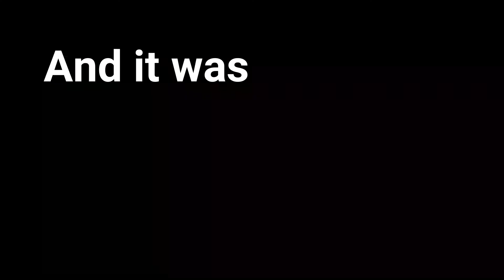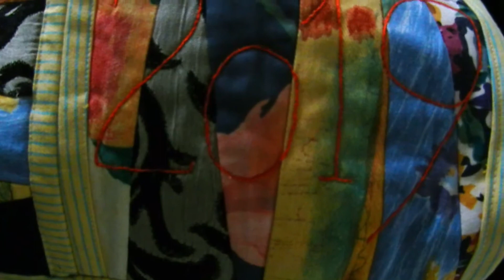In this week | wakeing up santa and finishing my first quilt ever